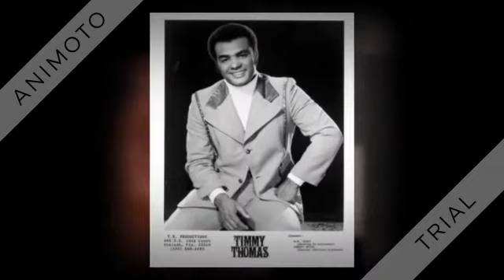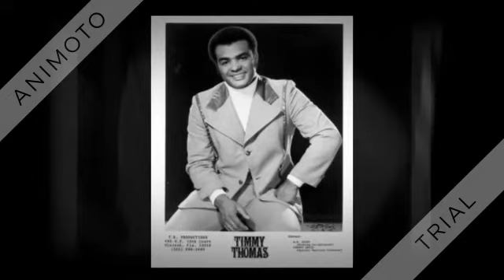Timmy Thomas - Why Can’t We Live Together - 1973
Why Can’t We Live Together (T. Thomas) by Timmy Thomas, produced by Timmy Thomas

Peak at: #3, #2 (CB chart) - #1 (R&B chart) (rec. in late '72)

Recorded as a sparsely-produced demo featuring a Lowrey organ and early drum machine, this rather unconventional track with its anti-war message by session musician Thomas caught on in a big way.